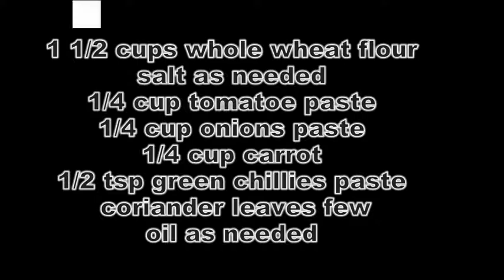Whole Wheat Vegetable Dosa Recipe | How To Make Whole Wheat Vegetable Dosa Recipe In Tamil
Whole Wheat Vegetable Dosa Recipe
How To Make Whole Wheat Vegetable Dosa Recipe
Whole Wheat Vegetable Dosa Recipe In Tamil